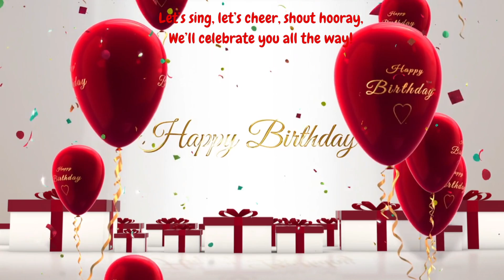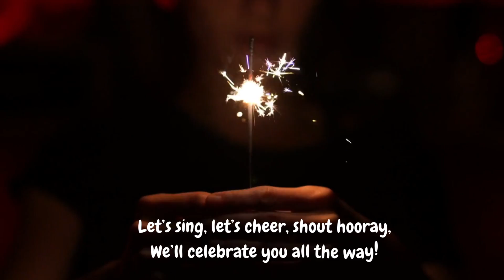Happy Birthday Song for Kids | Blackriver Art & Fun Original Birthday Song with Lyrics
🎉 Celebrate your special day with this fun and lively birthday song for kids! Perfect for parties and family celebrations, this original song brings joy, laughter, and all the birthday cheer. Whether you're singing along at home or using it for a classroom birthday party, this happy birthday song is sure to make everyone smile. 🎂

With simple, catchy lyrics and a cheerful tune, it’s the perfect way to start the celebration! Sing along and enjoy every moment. 🎈

Lyrics included for easy sing-along!